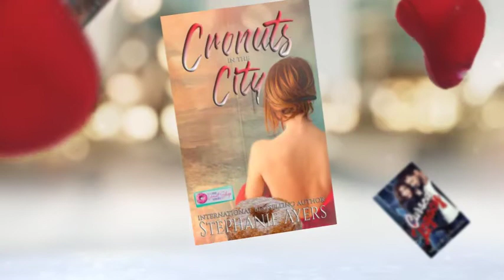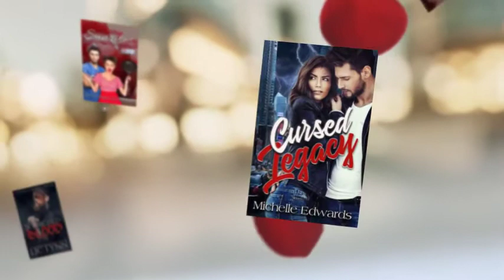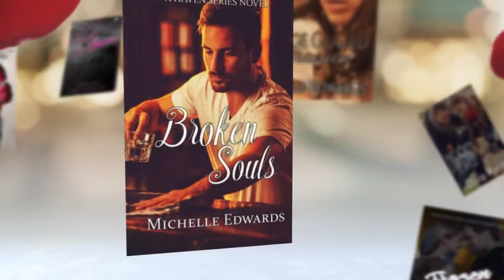Crazy Ink Book Trailers/Romance Reads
Fall in love all over again.